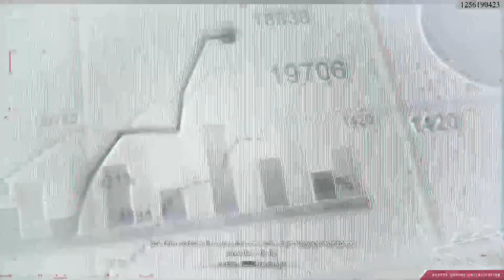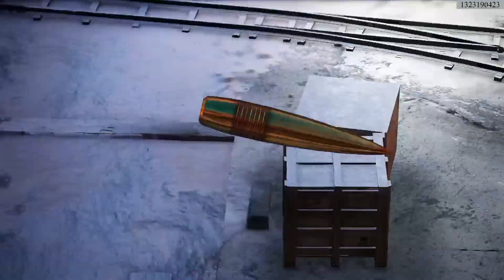Continuing the contract - Sniper Ghost Warrior Contracts #6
continuing, but with heavy sniper rifle